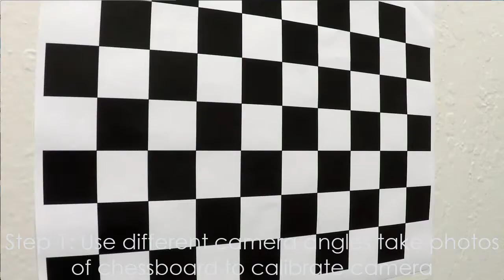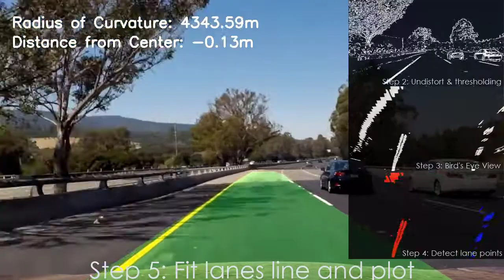Advanced Lane Line Detection using OpenCV and Numpy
"Advanced Lane Finding" for Self-Driving Car Engineer Nanodegree Program

The goals/steps of this project are the following:

* Compute the camera calibration matrix and distortion coefficients given a set of chessboard images.
* Apply a distortion correction to raw images.
* Use color transforms, gradients, etc., to create a thresholded binary image.
* Apply a perspective transform to rectify binary image ("birds-eye view").
* Detect lane pixels and fit to find the lane boundary.
* Determine the curvature of the lane and vehicle position with respect to the center.
* Warp the detected lane boundaries back onto the original image.
* Output visual display of the lane boundaries and numerical estimation of lane curvature and vehicle position.